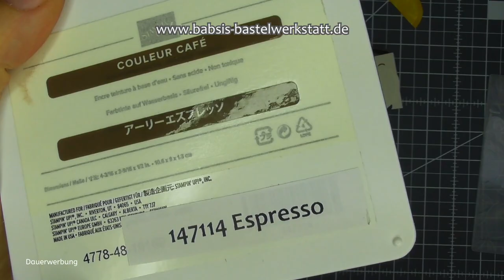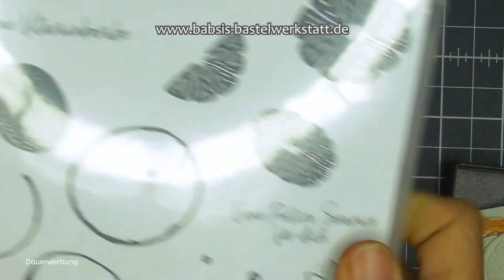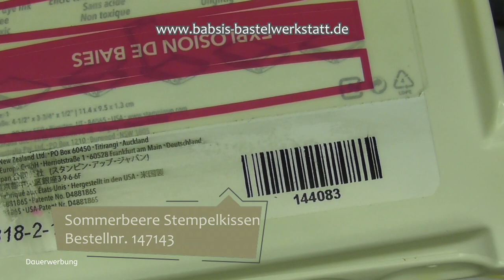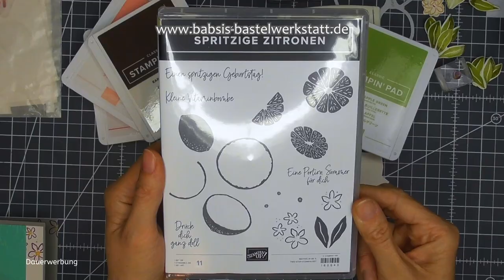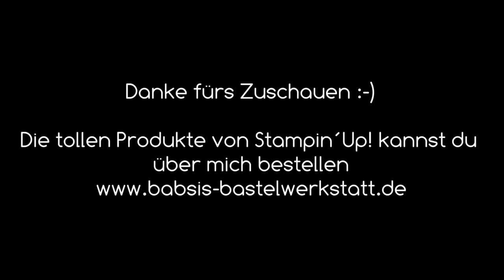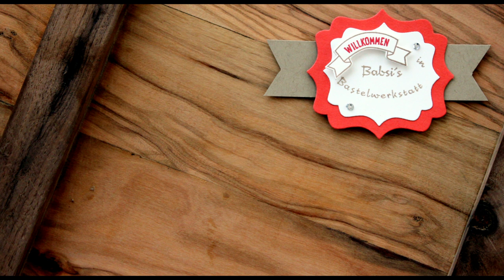Spritzige Zitronen mal anders - Anleitung ! - Sommerkarte - Früchtekarte - Obstsalat- Stampin´Up!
Hättest du gedacht, dass man aus Zitronen noch soooooo vieles mehr basteln kann? Wie wäre es mit Melone, Drachenfrucht, Obstsalat, Kokosnuss und vielem mehr. Viel Freude mit diesem großartigen Stempelset: Spritzige Zitronen. Diese vielen tollen Sommerkarten / Früchtekarten machen total viel Spaß und man kann nicht mehr aufhören mit basteln. Hier findest du Step by Step eine tolle Anleitung von Babsi´s Bastelwerkstatt. Ich bin unabhängige Stampin´Up! Demonstratorin und möchte dir Inspirationen für deine Bastelkreationen geben. Viel Spaß beim Anschaun und Nachbasteln. :-)

Babsi

Links:
*Adapter für Rekorder und Mikrofon